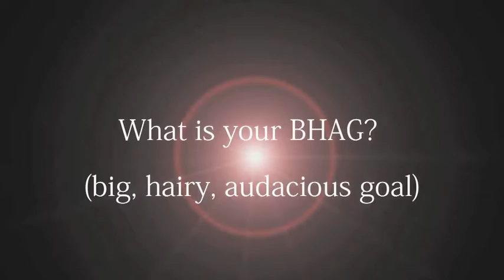Team-Talk Tuesdays...Bailee Holt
We love to highlight our team members at Fitness Quest 10 to give you greater insight into our company culture. This week we are featuring one of our amazing interns.